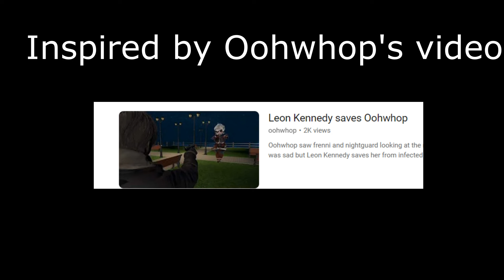I saved Oohwhop (inspired)